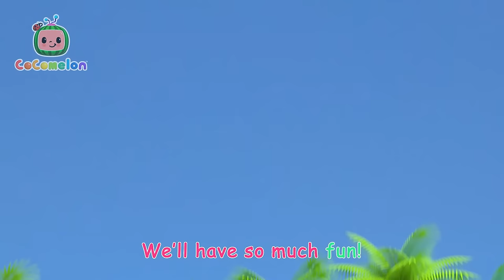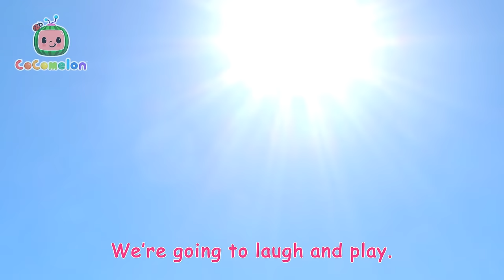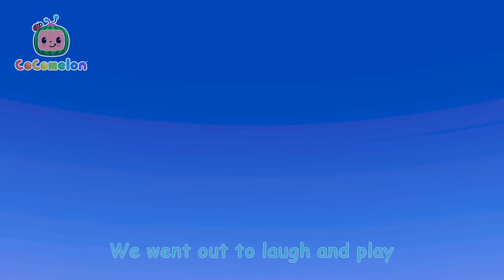12 Days of Christmas with Nina and JJ | Cocomelon Nursery Rhymes for Kids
Following the themes of the Twelve Days of Christmas, the family uses twelve different kinds of decorations to transform their house into a festive wonderland.

00:00 12 Days of Christmas
04:42 The Boo Boo Song
08:12 Twinkle Twinkle Little Star
11:11 The Hiccup Song
13:24 Train Song (Train Park)
15:56 Happy Birthday JJ
18:41 Holidays Are Here
21:24 Fire Truck Wash Song
24:08 Breakfast Song
26:53 Wheels on the Bus - Playground
29:34 Shopping Cart Song
32:38 Play Outside - Beach
35:14 Ba Ba Black Sheep (Play Pretend)
37:52 Pasta Song
40:53 Ol' MacDonald (Baby Animal Version)
43:39 Ms. Polly Had a Dolly
46:23 Days of the Week
49:25 Thankfulness Song V2
52:26 Deck the Halls V2
55:15 Following in Dad's Footsteps
58:10 Clean Up Song